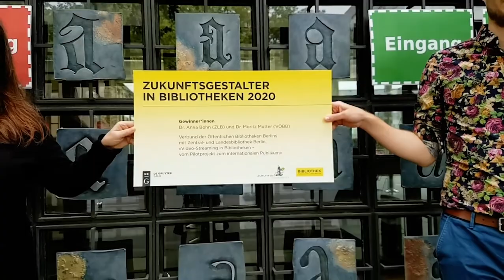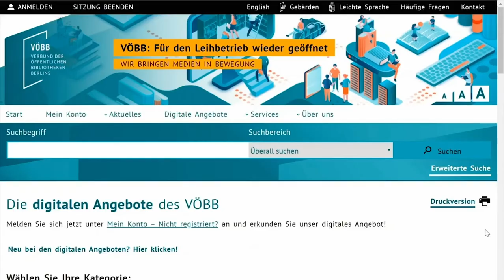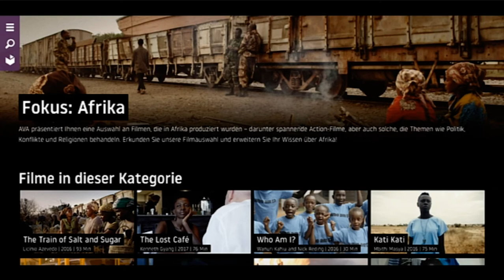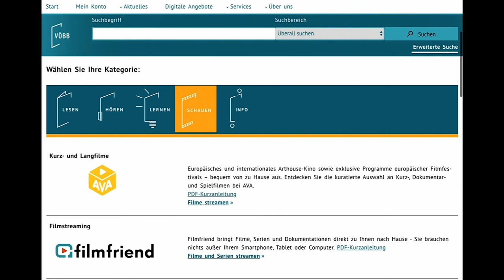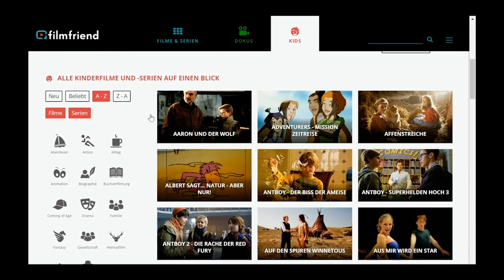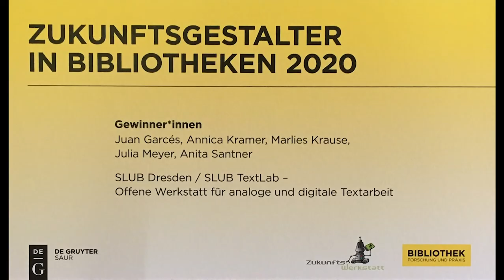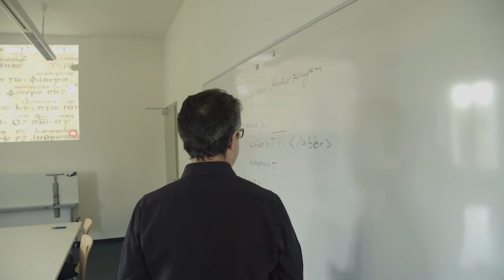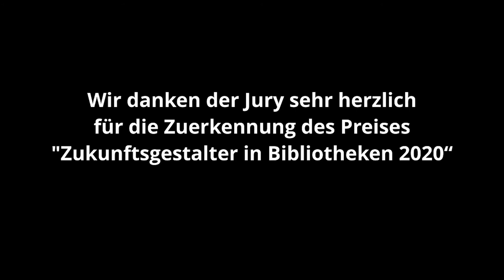Preisverleihung: Zukunftsgestalter in Bibliotheken 2020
Dr. Florian Hoppe

Auf Deutsch, von Interesse für BibliothekarInnen im Raum Deutschland, Österreich, Schweiz

Im Rahmen der vBIB20, der virtuellen Konferenz rund um bibliothekarische Themen, wurden am 27. Mai 2020 die Gewinner des Preises „Zukunftsgestalter in Bibliotheken 2020“ ausgezeichnet. Der Preis wird von De Gruyter gestiftet und in Kooperation mit der Zeitschrift Bibliothek: Forschung und Praxis (BFP) und dem Netzwerk Zukunftswerkstatt Kultur- und Wissensvermittlung verliehen.
Die Gewinner*innen sind zum einen mit ihrem Projekt, zum anderen Anna Bohn (Zentral- und Landesbibliothek Berlin) und Moritz Mutter (Verbund der Öffentlichen Bibliotheken Berlins VÖBB) mit dem Projekt „Video-Streaming in Bibliotheken – vom Pilotprojekt zum internationalen Publikum“, zum anderen Juan Garcés, Annica Kramer, Marlies Krause, Julia Meyer, Anita Santner (SLUB Dresden) mit dem „SLUB TextLab – Offene Werkstatt für analoge und digitale Textarbeit“.